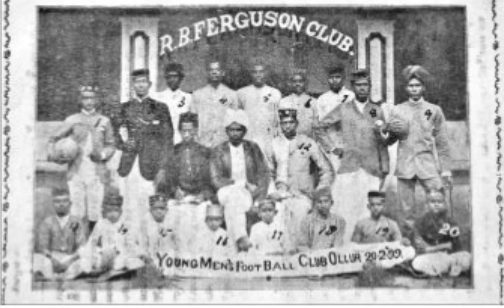The Golden Years of Indian Football | Indian Football History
The Golden Years of Indian Football

HOST : ATAWARIS WARSI

Timestamps:
0:00 - Intro
0:47 - The 19th Century Indian Football
2:59 - The 2000s
5:21 - Fact
6:01 - The Golden Era of Indian Football
7:52 - The Downfall
8:52 - Indian Football in the 21st Century
10:00 - The End